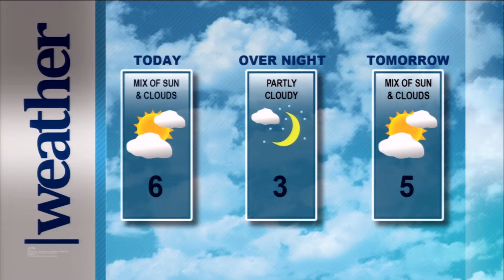MediaPlex Live @ 1 December 1, 2016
MediaPlex Live @ 1 is a two minute news update broadcast LIVE on Cogeco TV Windsor/Leamington @ 1 p.m. daily, Monday - Friday.
Host: Garrett Fodor